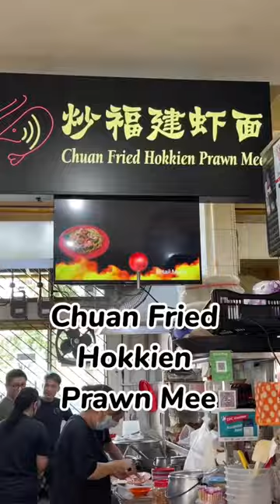Chuan Fried Hokkien Prawn Mee: Fry until Chuan!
Today's Hokkien mee heroes are Johnson and Gim Chuan, that are extremely dedicated to the art of making hokkien mee. Johnson arrives at the stall at 2am to prepare the ingredients and hands the stall over to Gim Chuan who takes over the frying!  He doesn't cut corners and makes sure that the noodles are given a good char before adding the broth!  Definitely a must-try if you are around the Bedok area!

151 Bedok Reservoir Rd, Singapore 470151
11am - 8pm
Closed on Wednesdays